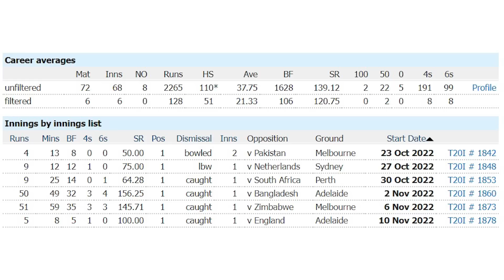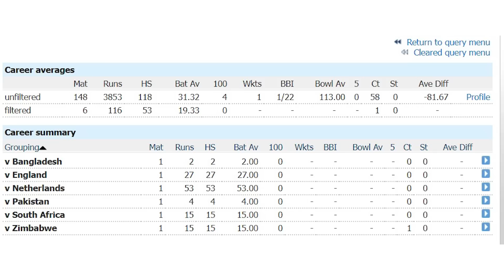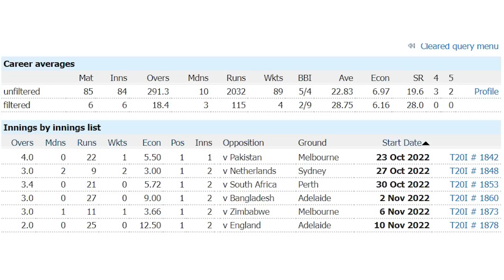Cricket: Rohit Sharma से KL Rahul तक Semi Final में हारकर किस-किस का करियर होगा खत्म | T20 World Cup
England ने semi final में Team India को 10 विकेट से हरा दिया. England के openers ने 169 रन के लक्ष्य को बिना विकेट गंवाए ही हासिल कर लिया. India ने पहले batting करते हुए 20 overs में 6 wicket के नुक्सान पर 168 रन बनाए थे. जवाब में इंग्लैंड की टीम ने 16 overs में ही बिना किसी नुकसान के 170 रन बना लिए. इंग्लैंड के लिए Alex Hales ने 47 balls पर नाबाद 86 रन बनाए. England के captain Jos Butler ने 49 गेंदों पर नाबाद 80 रन की पारी खेली. भारत के 6 में से 4 bowlers ने 10 से ज्यादा की economy rate से रन दिए. वहीं India के दोनों ही openers पूरे tournament में कुछ ख़ास कमाल नहीं दिखा पाए. अब इस हार के बाद क्या उठाए जाएंगे कुछ बड़े क़दम? क्या non-performing players के प्रदर्शन की समीक्षा होगी? क्या कुछ players को दिखाया जाएगा टीम से बाहर का रास्ता, जानने के लिए देखिए Uncut के Chayan Rastogi और Abhishek Manchanda की ये video.

00:00 Introduction
01:00 chapter 2
02:00 chapter 3
04:00 chapter 4
06:00 chapter 5
08:00 chapter 6
10:00 chapter 7
12:00 chapter 8
14:00 chapter 9
16:00 chapter 10
18:00 chapter 11
20:00 chapter 12
22:00 chapter 13